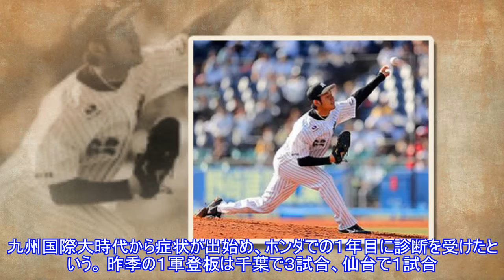ロッテ・永野、「広場恐怖症」だった…関東や仙台など可能なところで登板へTop News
,ロッテ・永野、「広場恐怖症」だった…関東や仙台など可能なところで登板へTop,
ロッテ・永野、「広場恐怖症」だった…関東や仙台など可能なところで登板へTop News AppStore 写真拡大 全3枚 オープン戦、ロッテ０－４ヤクルト、１２日、ゾゾマリンロッテの２年目左腕・永野将司投手２６が１２日、ヤクルト戦でオープン戦に初登板した後、不安障害の一つである「広場恐怖症」と診断を受けていることを公表した。飛行機や新幹線など長時間、閉鎖された空間での移動を行う際に、激しい恐怖や不安に襲われ、動悸どうきなどが起きる症状。九州国際大時代から症状が出始め、ホンダでの１年目に診断を受け